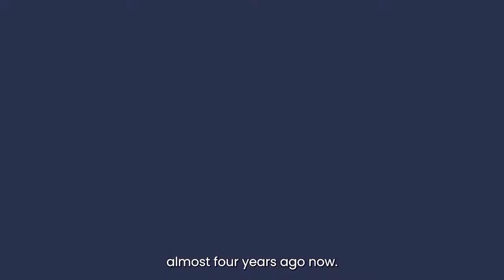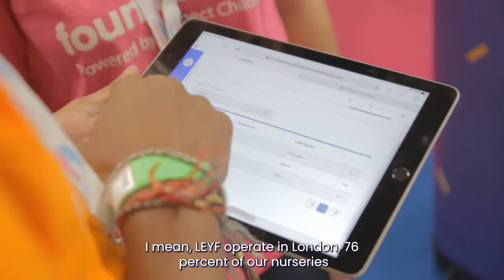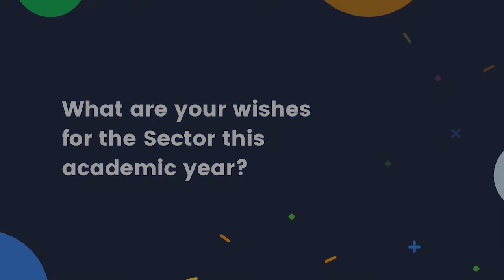Connecting Childcare - Ask the expert - Episode 1 with Mike Abbott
Earlier this year, we launched a new blog series called ‘Ask the Expert’ – which provides a platform for all Early Years (EY) professionals to share their experiences and advice with the industry, on their chosen specialist subject.
We’re now building upon the success of the written series by including video interviews with our chosen guests, so you can choose to either watch, read, or listen in your own time.
At the recent Childcare and Education Expo event we interviewed Mike Abbott, Operations Director at the London Early Years Foundation (LEYF). Here, he informs us of the challenges the sector is currently facing, how the LEYF plans to overcome these challenges and his wishes for the sector this academic year.